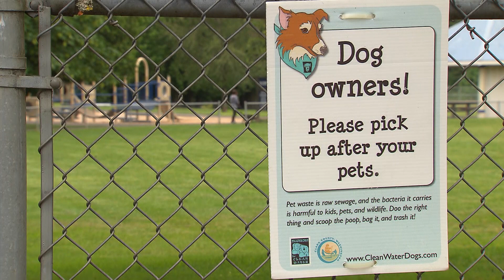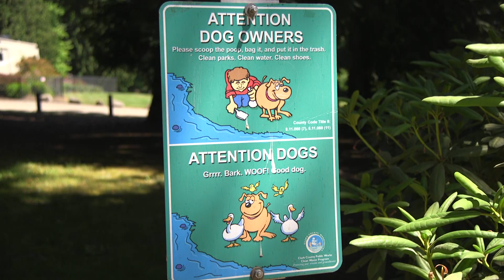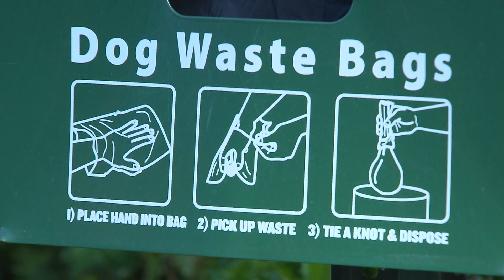Summer in Clark County parks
Enjoy your parks with your four-legged friend, but be sure to comply with the county’s leash and scoop laws.